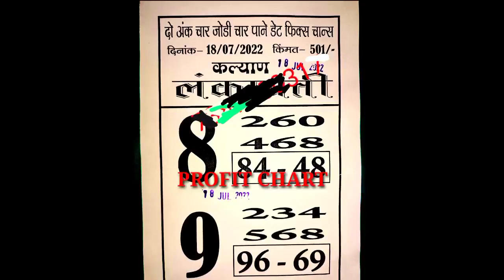lankapati special Kalyan chart 18/07/2022 free chart profit chart